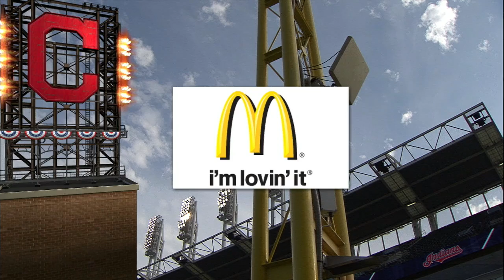TBA AT CLE - June 21, 2016